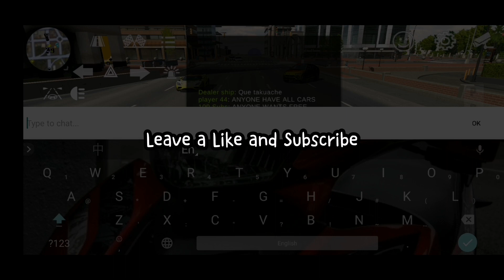FREE ACCOUNT GIVEAWAY! [ 100 Subs Special ] | Car Parking Multiplayer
| Car Parking Multiplayer 🔥
► INFO 📝

❌ DONT EVEN THINK OF SEARCHING FOR THE PASSWORD IN THE DESCRIPTION BOX 😈 ❌

► MY CPM ID 🕹️
    — KW474764 [ Original Server ]
    — 44922804 [ Blacklist Server ]

► MY GEARS 📱
    — Phone : Huawei Nova 5T
    — Recorder : AZ Screen Recorder
    — Editing : CapCut / KineMaster Premium

Use YouTube on Google Chrome to copy the Symbol 💱
► COPY THIS SYMBOL →

free account car parking multiplayer
free account with pass car parking multiplayer
car parking multiplayer free account with pass
car parking multiplayer free account glitch
car parking multiplayer free account 2021